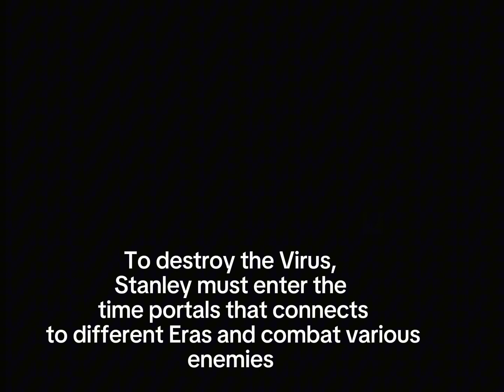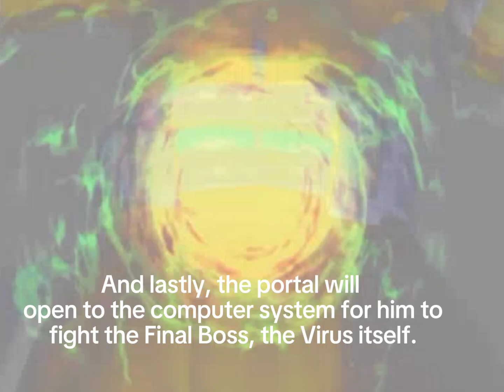Time Commando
game: Time Commando
Developer: Adeline Software International
Publisher: Electronic Arts, Activision
Console: Playstation 1
genre: Action-adventure
Mode: Single Player
Release date: August 24, 1996